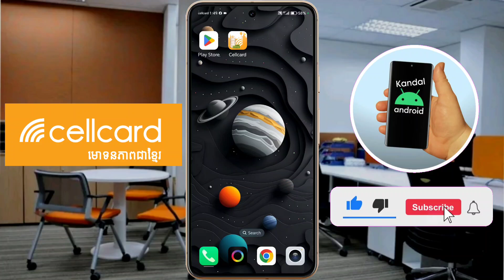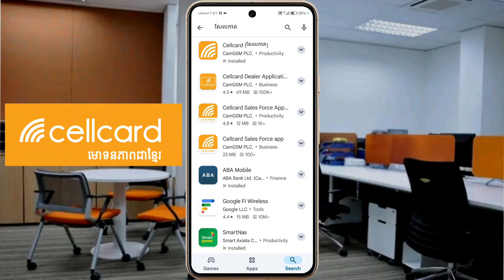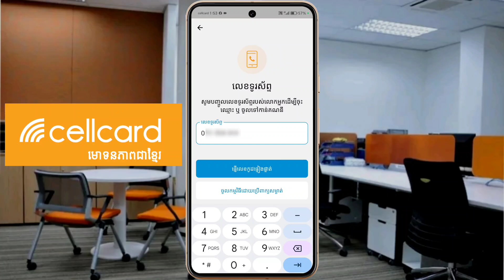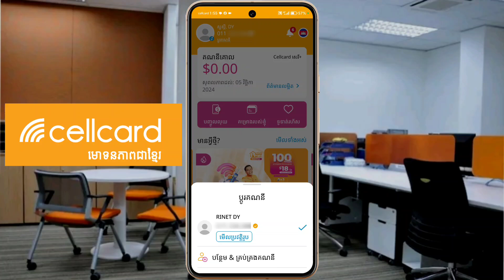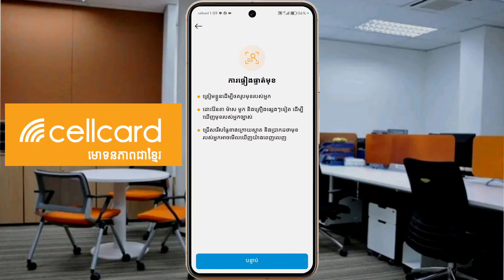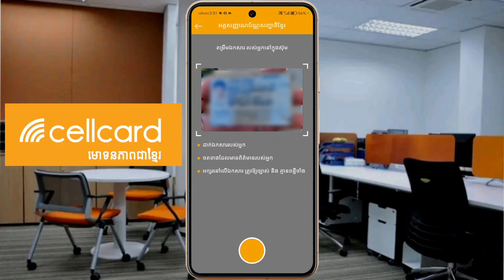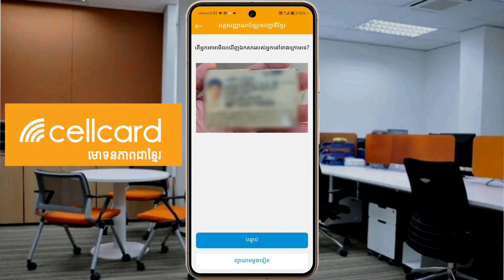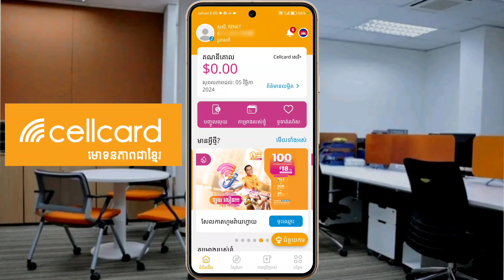របៀបចុះឈ្មោះស៊ីម Cellcard ជាមួយអត្តសញ្ញាណប័ណ្ណ How To Register Cellcard Sim With ID 2024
* ចំណងេជើងស្រដៀងគ្នា

របៀបចុះឈ្មោះស៊ីម cellcard ជាមួយអត្តសញ្ញាណប័ណ្ណ,
របៀបចុះឈ្មោះស៊ីម cellcard ជាមួយអត្តសញ្ញាណបណ្ណ,
របៀបចុះឈ្មោះស៊ីម cellcard,
របៀបចុះឈ្មោះស៊ីម cellcard 2024,
ចុះឈ្មោះស៊ីម cellcard 2024,
ចុះឈ្មោះស៊ីម cellcard ជាមួយអត្តសញ្ញាណប័ណ្ណ,
ភ្ជាប់ស៊ីម cellcard ជាមួយអត្តសញ្ញាណប័ណ្ណ,
របៀបភ្ជាប់ស៊ីម cellcard ជាមួយអត្តសញ្ញាណបណ្ណ,
របៀបភ្ជាប់ស៊ីម cellcard ជាមួយអត្តសញ្ញាណប័ណ្ណ,
របៀបភ្ជាប់អត្តសញ្ញាណប័ណ្ណស៊ីម cellcard,
របៀបចុះឈ្មោះអត្តសញ្ញាណប័ណ្ណស៊ីម cellcard,
របៀបភ្ជាប់អត្តសញ្ញាណប័ណ្ណជាមួយស៊ីម cellcard,

វីដេអូផ្សេងទៀត​ ៖